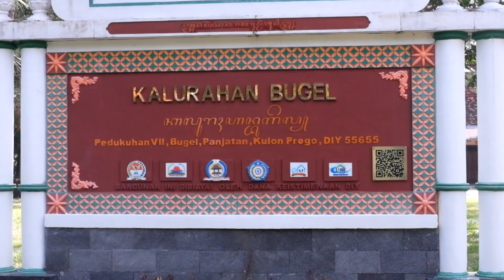Finishing Serat Alam (Kerajinan Enceng Gondok)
Hubungi kami untuk mengetahui lebih lengkap tentang produk kami! Anda bisa mendapatkan produk dalam video ini melalui beberapa market place berikut ini.